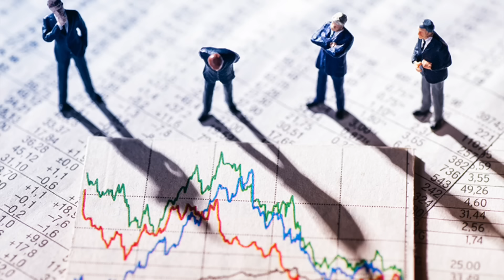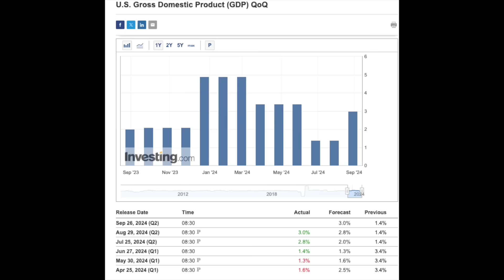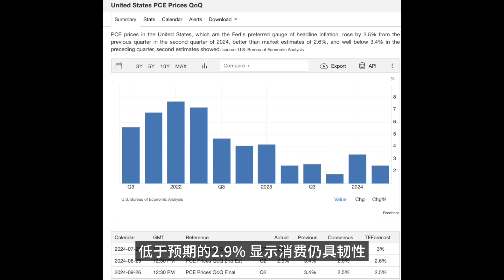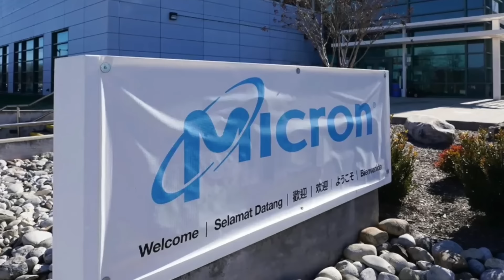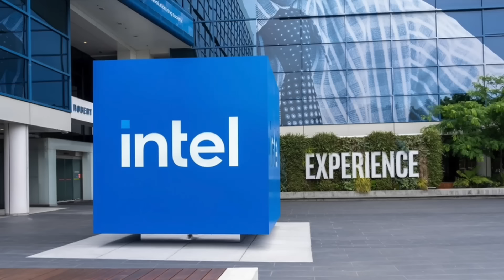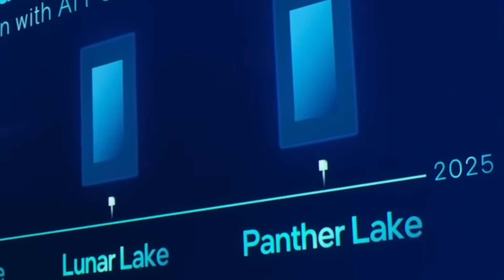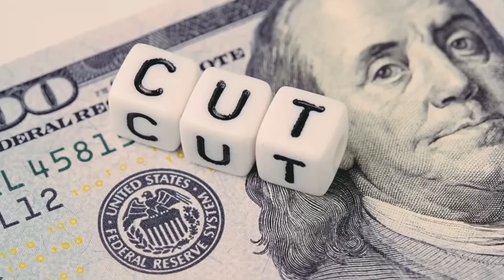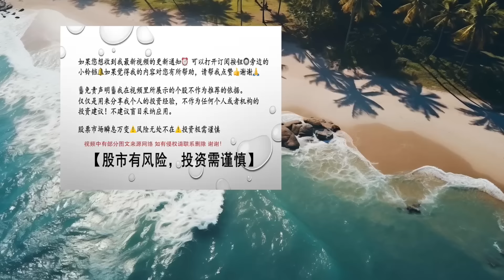警讯！下周：美股的反弹失去了牵引力...？